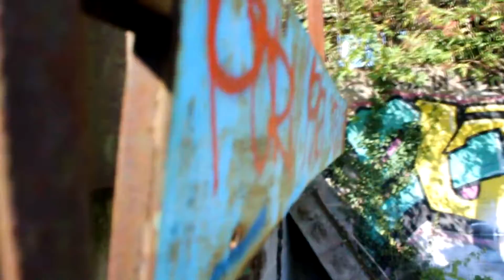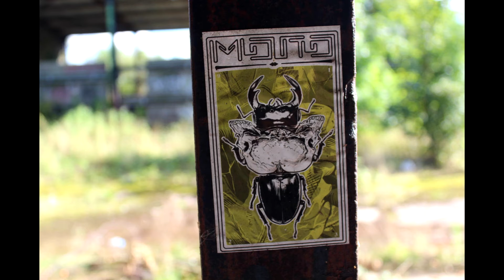Ashdon Natzel | Urbex #3 (re-exploring abandoned farm)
Another collaboration!
Having heard news that there was more to explore at the farm, me,  LiamCoyleUrbex and ItsStaffordYT decided to head down and take another look.
Remember to stay safe when exploring and do not vandalize the spot! Enjoy the video!